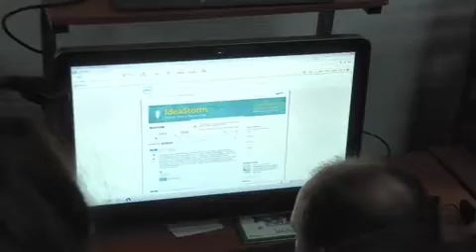Internet akumb kuyreri hamar News.armeniatv.com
Տեսողական խնդիրներ ունեցողների համար այսօր Երևանում բացվել է անվճար ինտերնետ-ակումբ, որը առաջինն է տարածարջանում:

Ինչպես նշել է թույլ տեսնող երեխաների թիվ 14 հատուկ դպրոցի ինֆորմատիկայի ուսուցչուհին, դպրոցում ավելի քան 5 տարի գործում է «Արև» ծրագիրը, որն օգնում է սաներին համակարգչի միջոցով ծանոթանալ ոչ միայն օրվա նորություններին, այլև օգտվել սոցիալական կայքերից:

Կարինե Պապյանը նշել է, որ իրենք այս կենտրոնում վերապատրաստվելու են, որպեսզի սաներին ծանոթացնեն տեխնիկական նրբություններին: Մտահոգություն կա, որ եթե հատուկ դպրոցում «Արև» ծրագիրը  հայերեն է, ապա այստեղ ռուսերեն և անգլերեն է, իսկ սաներից քչերն են, որ տիրապետում են օտար լեզուների: